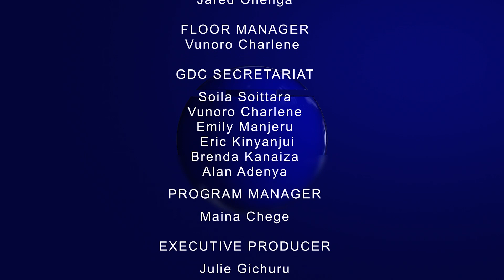GDC Sn 7: Homabay High School Vs. Nyambaria High School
Internationally constituted bodies should be assigned to combat corruption Globally.